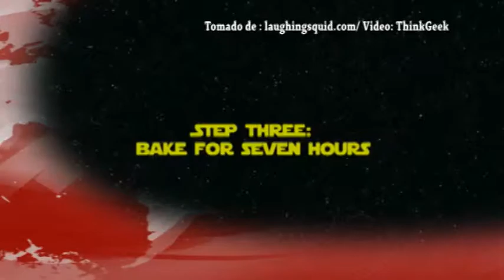Presentan tazas de medición para cocinar de Star Wars R2-D2